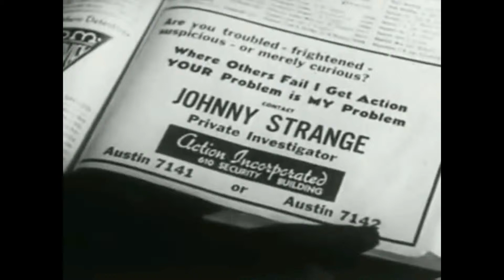"StrangeDemon"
A film noir mash-up by the BacSoiBros.